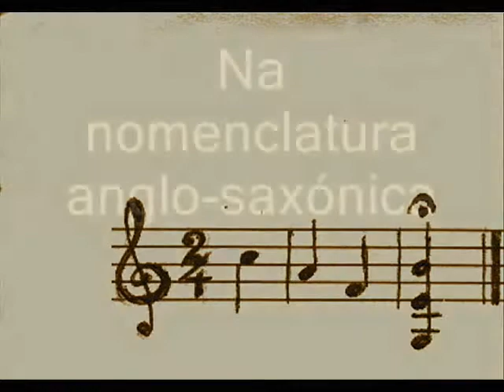Suplicando café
Apropriado para um toque de campainha ou para entrada de um site. (in) Opus CAFE.